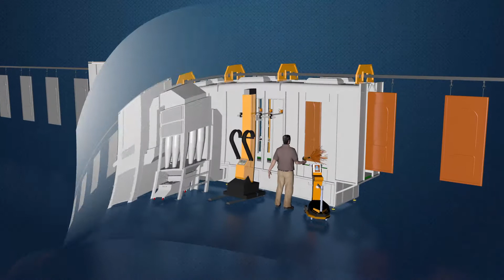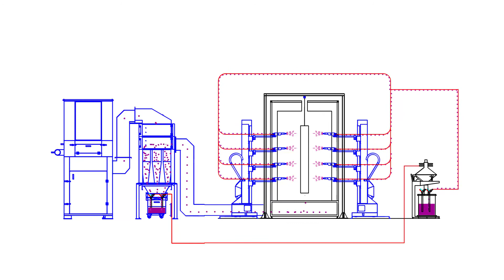How does Automatic Powder Spray Booth Work?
Automatic powder coating booth
Coating applications for Doors. aluminium profiles,Steel sheets or supermarket racks..
Complete systems include powder coating booth, Reciprocator, automatic spray guns, Powder sieve machines.
Welcome to enquiry us
Contact SONIA